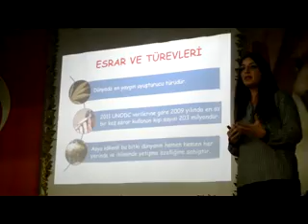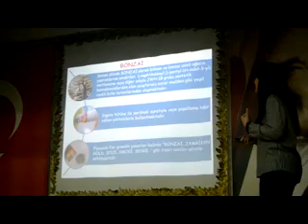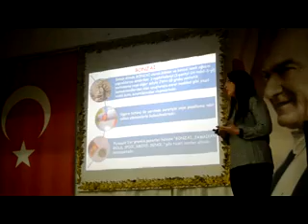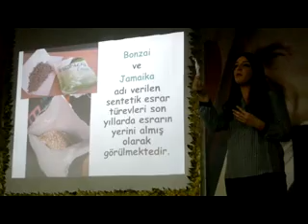MADDE BAĞIMLILIĞI VE KORUNMA YOLLARI KONFERANSI